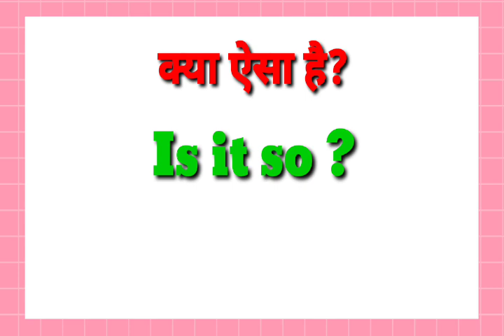kya aisa hai ka english translation Kya hoga//Kya aisa hai ka translation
kya aisa hai ka english translation Kya hoga
kya aisa hai ka translation
kya aisa hai ka english translation

hit likes.

lots of  ❤️